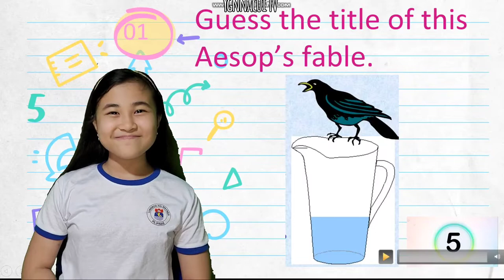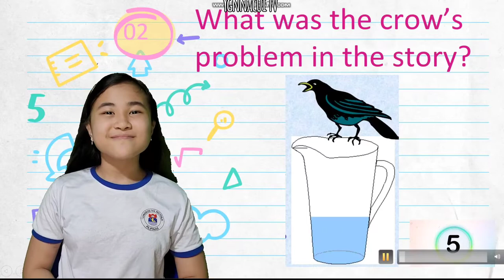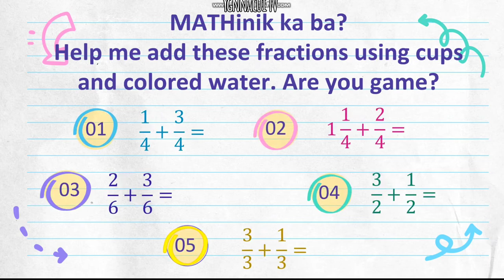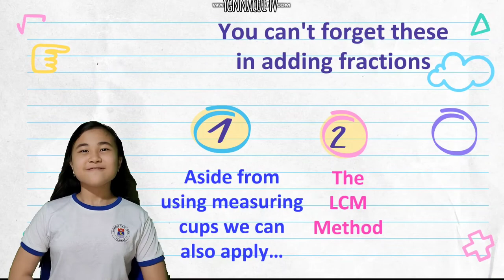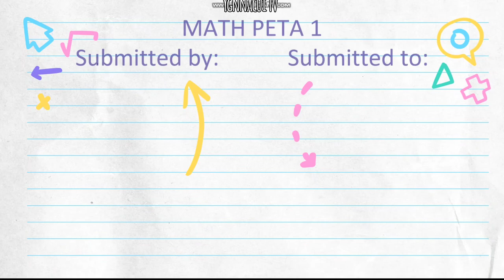Math Q1 PETA #1 Adding Fractions Using Measuring Cups